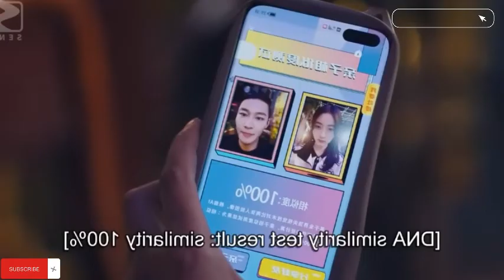part 1|| I belonged to your world 💓🦋|| explain in hindi